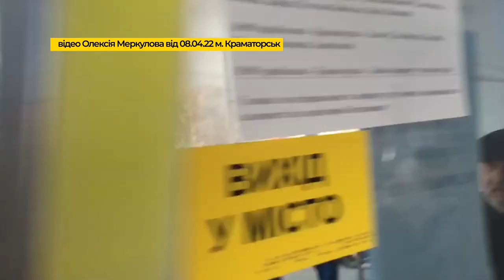Про обстріл вокзалу в Краматорську та життя у Кропивницькому | марафон Непереможний Вітер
З Краматорська у Кропивницький журналіст Олексій Меркулов приїхав на початку квітня. Залишатися у рідному місті стало небезпечно. Під час знімання сюжету на вокзалі журналіст потрапив під обстріл. Чудом вцілів й вирішив, час евакуювати свою сім'ю.

Інформаційний марафон "Непереможний вітер" розповідає про життя Кіровоградщини в умовах війни.